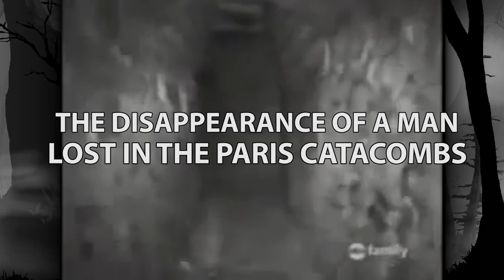MAN LOST IN PARIS CATACOMBS (Creepy Found Footage)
In todays video we look at some creepy found footage of a man urban exploring deep inside the Paris Catacombs, who got lost and never returned. This chilling story and it's footage has become the talk of the internet over the years due to its very real nature. The Paris Catacombs are a series of abandoned tunnels beneath the streets of Paris that stretch over 200 miles and contain some 6,000 corpses, which were used to reinforce the walls when the catacombs were used for mining many years ago. Because of the danger involved in exploring these catacombs and the mystery behind them many urban explorers have ventured inside and a number of these people never returned as they became lost deep inside the depths. There is even talk that these catacombs hold dark secrets and are perhaps even haunted... This is the story of one man lost inside the Paris Catacombs and the video footage uncovered afterwards. He never escaped...

You've been watching SuperHorrorBro Mike talking about The Man Lost Within the Paris Catacombs.

Let's Go! by HeatleyBros

SuperHorrorBro